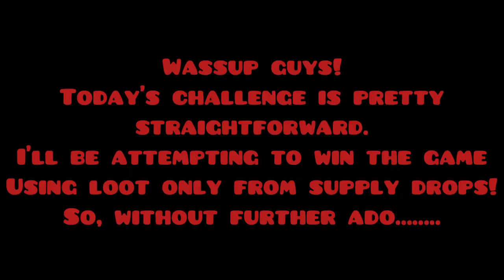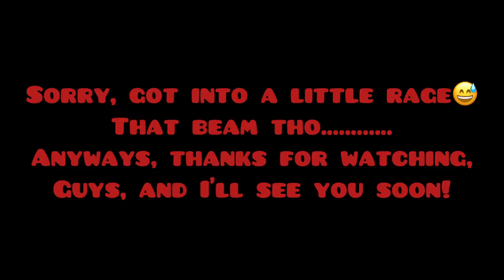THE SUPPLY DROP *ONLY* CHALLENGE!!!! DECIBEL GAMING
Wassup guys!
Today’s challenge is pretty straightforward.
I’ll be attempting to win the game using loot only from supply drops!
So, without further ado. Welcome to the Supply Drop ONLY Challenge!

Musician: @iksonmusic